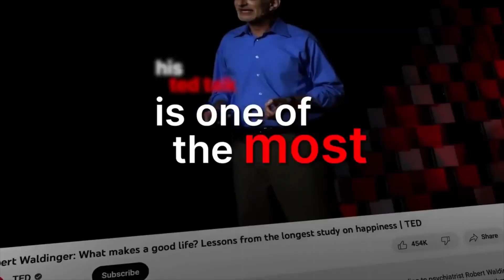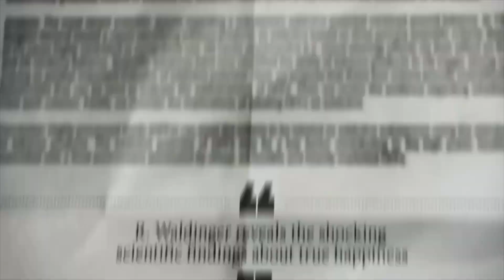7 Life-changing Lessons From The Longest Ever Study On Human Happiness! Dr. Robert Waldinger | E052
Dr. Robert Waldinger is a psychiatrist and professor at Harvard Medical School. He is best known for his role as the director of the Harvard Study of Adult Development, a longitudinal study that has been tracking the lives of hundreds of individuals for over 80 years. The study is one of the longest-running studies on adult development and has provided valuable insights into what leads to a fulfilling and happy life.

I earn points for every friend who successfully registers and completes a survey on Toluna.